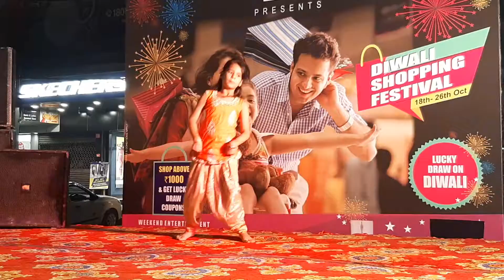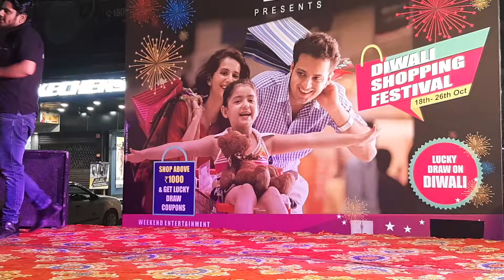Diwali Shopping Festival(30)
Organised by Udaan D Rock Group.